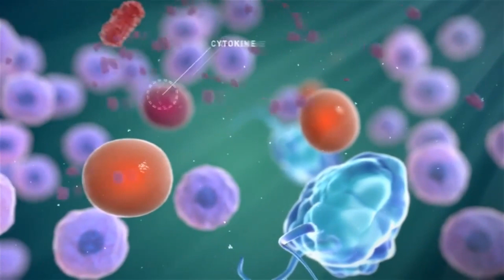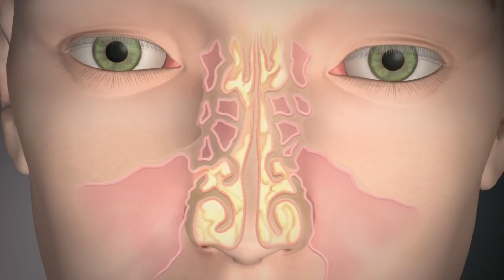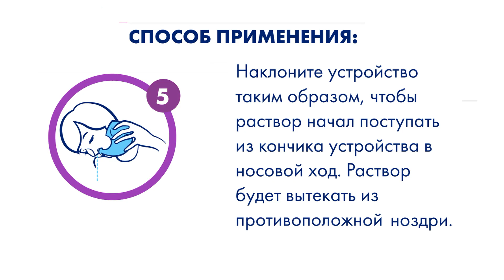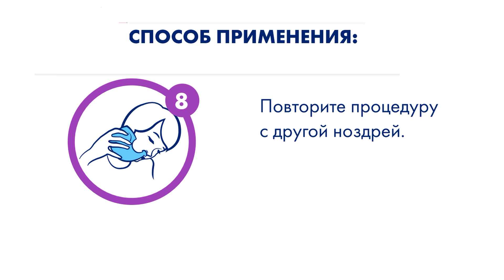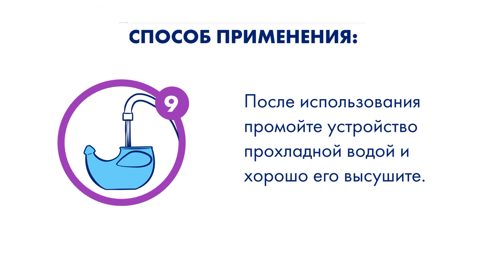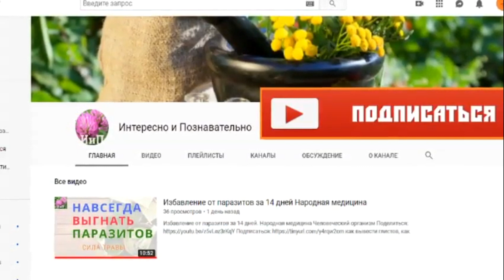Как правильно промывать нос в домашних условиях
Как правильно промывать нос в домашних условиях, чтоб раствор не попадал в слуховой проход, какие приспособления можно использовать и какие растворы для промывания лучше.

Как устранить заложенность носа
Как избавится от насморка
Одним из быстрых и безопасных способов устранения насморка простудного или аллергического происхождения является промывание носа противовирусными или противобактериальными растворами.
С помощью такой процедуры удаляется слизь вместе с вирусами, бактериями и грибками, что обеспечивает лечебный эффект.
- активизируется работа микро ресничек слизистой оболочки носа
ся- уменьшается отек и воспаление
- повышает тонус капилляров

Промывание очень удобно проводить с помощью специального приспособления.

Такое промывание  предназначено пациентам с гайморитом,
этмоидитом, фронтитом или аденоидитом;
- пациентам с острым или аллергическим ринитом, ОРВИ
- после хирургического вмешательства на слизистой оболочке носа;
- часто болеющих пациентов;
- как составляющая ежедневной гигиены. что особенно актуально для лиц, работающих на пыльном производстве, спортсменам, детям в период сезонных простуд.

Солевой раствор,
Спрей для носа,
Солевой спрей,
Физраствор,
физиологический раствор,
изотонический раствор,
Какпромыватьнос, нос, медицина,

как избавиться от насморка и заложенного носа за 1 минуту
как убрать заложенность носа,